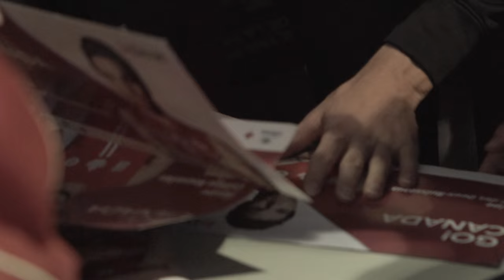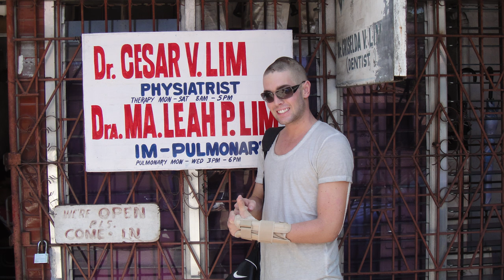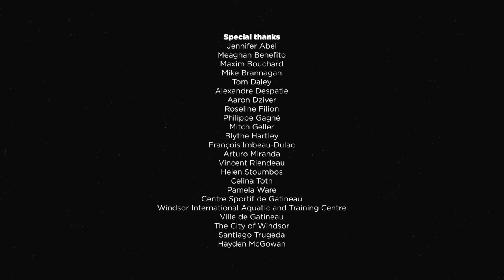Behind The Board | Episode 01 - The Olympic Dream